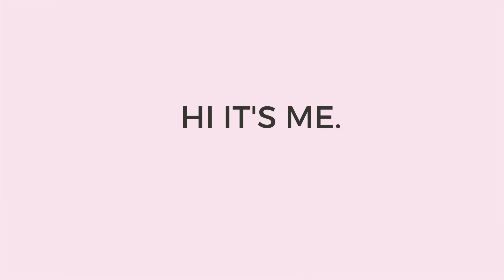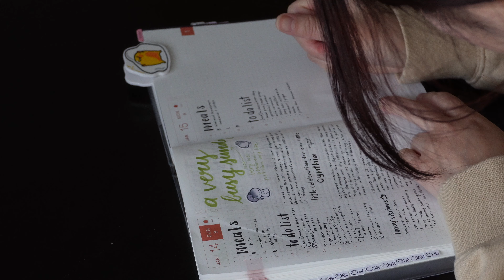a cozy winter day - journaling, cooking, gaming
A cozy winter day by myself 😊